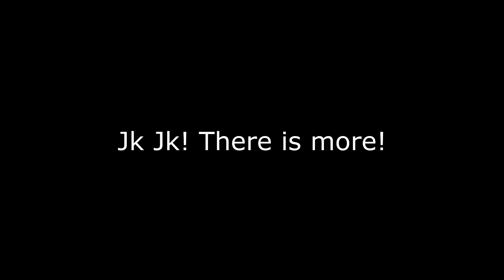Arma 3 - The Goofs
Our TeamSpeak: TS.THE-UNCLAN.COM:10053
Our DayZ Servers:
Server 1:(50 Slots)
[=UN=] DayZ Private Hive #1 - Non-Whitelisted - hosted by Fragnet.net
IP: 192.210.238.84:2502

Server 2:(50 Slots)
[=UN=] DayZ Private Hive #2 - Non-Whitelisted - hosted by Fragnet.net
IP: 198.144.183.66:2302